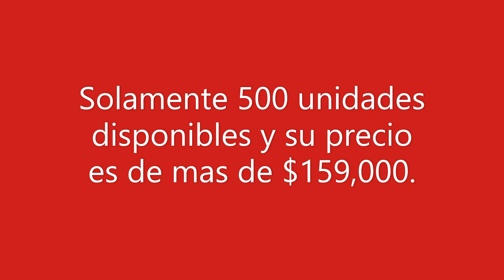BMW XM Label Red 2024, el modelo más potente de la marca.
Mientras que el XM normal se las arregla con "solo" 644 caballos de fuerza y ​​590 libras-pie (800 Newton-metros) de torque, el Label Red sube la apuesta con 738 hp y 738 libras-pie (1,000 Nm). Utiliza una configuración mejorada del motor "S68", un V8 biturbo de 4.4 litros recientemente desarrollado que funciona junto con un motor eléctrico integrado en la transmisión automática de ocho velocidades. Todo ese impulso se canaliza al sistema xDrive que presenta un modo Arena para conducir sobre las dunas.Por sí solo, el musculoso motor de combustión ahora produce 577 hp y 553 lb-ft (750 Nm) o 94 hp y 74 lb-ft (100 Nm) adicionales sobre el modelo estándar. El motor eléctrico es bueno para 194 hp y 207 lb-ft (279 Nm), reflejando así el XM estándar. Al igual que en el modelo base, hay una etapa de preengranaje para aumentar el par máximo a 452 Nm (332 lb-pie) en la entrada de transmisión del motor.Cortesía del músculo recién ganado, BMW dice que el XM Label Red acelera a 60 mph en tan solo 3.7 segundos o cuatro décimas de segundo más rápido que la variante normal. Totalmente, alcanzará una velocidad limitada electrónicamente de 250 km/h (155 mph) o 282 km/h (175 mph) si opta por el Paquete del conductor M, en cuyo caso la versión especial es de 11 km/h (7 mph). ) más rápido que el XM estándar con el mismo kit opcional.Para diferenciarlo del XM normal, BMW aplica acentos de Toronto Red en el lateral de la lujosa barcaza deportiva, así como alrededor de la poderosa parrilla en forma de riñón. También notará las inserciones rojas en las ruedas y en el contorno del difusor. Además, las insignias XM también son rojas, al igual que las pinzas de freno. El Label Red se ofrecerá con más de 50 pinturas individuales sin cargo adicional como alternativa al Brooklyn Grey metalizado regular. La marca con sede en Munich especifica que solo se venderá una "pequeña cantidad" de vehículos con esta pintura exterior mate Frozen Carbon Black.